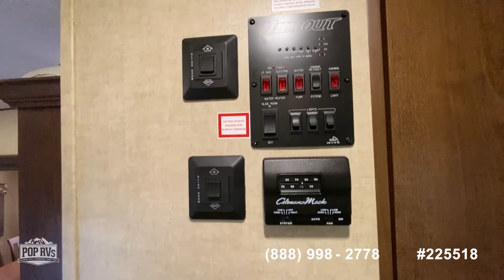[SOLD] Used 2017 Hideout 315RDTS in Mentone, California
2015 Montana 3725 RL in El Cajon, California - $42,500

2018 Cedar Creek Champagne 38EL in Wellton, Arizona - $72,300

2020 Hemisphere GLX 378FL in Nellis Afb, Nevada - $61,750

2013 Cyclone 4100 Toy Hauler (12' Garage) in Hesperia, California - $38,400